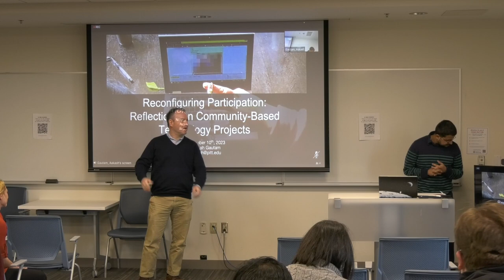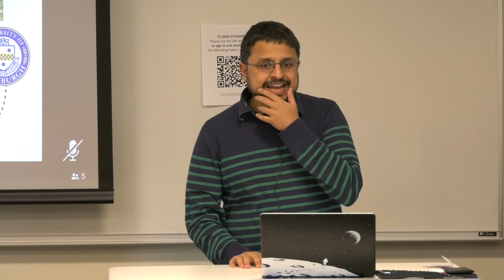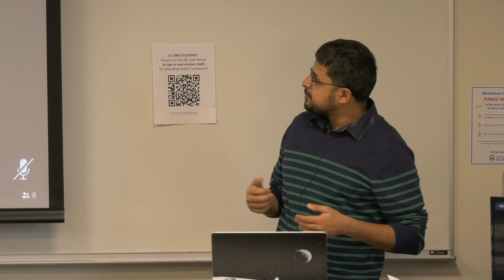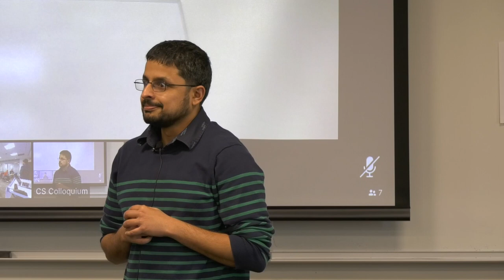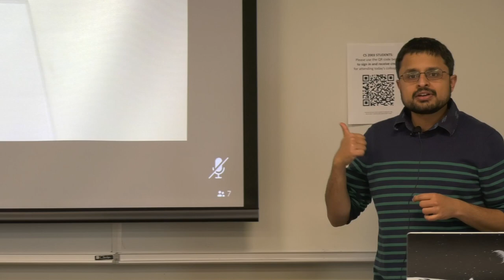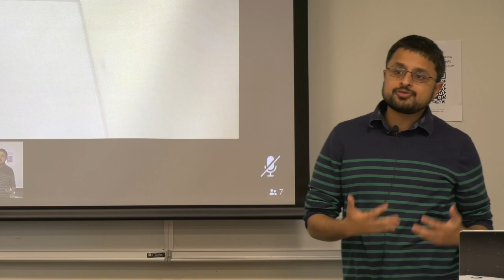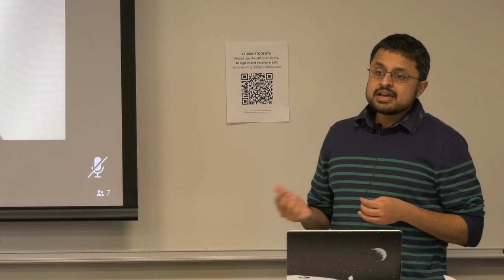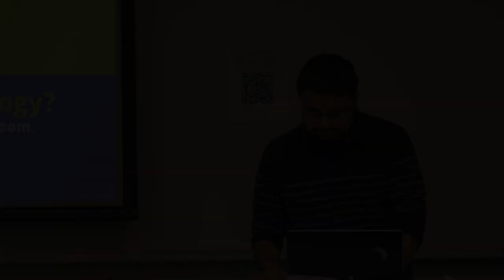Colloquium Talk: Aakash Gautam; November 10, 2023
SCI Prof. Aakash Gautam describes his research.